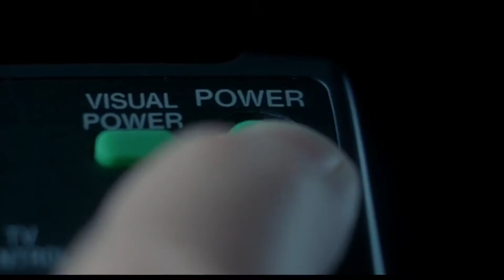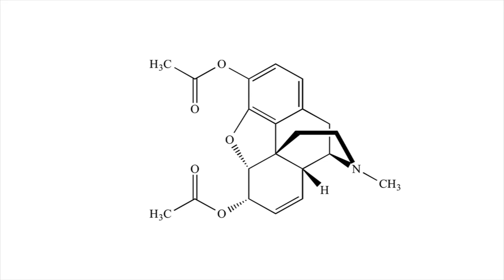Group 13 Requiem for a Dream